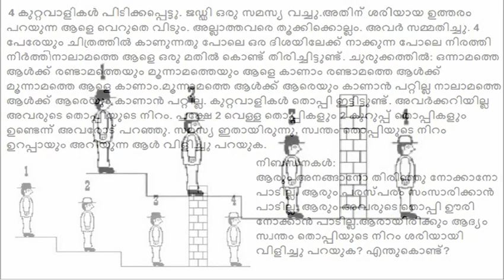Malayalam Puzzle | Riddle | Prisoner's Hat Problem | One More Info |കുറ്റവാളികൾ| kusrithi chodyangal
Malayalam Puzzle | Riddle | Prisoner's Hat Problem | One More Info | malayalam intelligent questions

4 കുറ്റവാളികൾ പിടിക്കപ്പെട്ടു. ജഡ്ഡി ഒരു സമസ്യ വച്ചു.അതിന് ശരിയായ ഉത്തരം പറയുന്ന ആളെ വെറുതെ വിടും.
അല്ലാത്തവരെ തൂക്കിക്കൊല്ലം. അവർ സമ്മതിച്ചു.
4 പേരേയും ചിത്രത്തിൽ കാണുന്നതു പോലെ ഒര ദിശയിലേക്ക് നാക്കുന്ന പോലെ നിരത്തി നിർത്ത നാലാമത്തെ ആളെ ഒരു മതിൽ കൊണ്ട് തിരിച്ചിട്ടുണ്ട്. ചുരുക്കത്തിൽ: ഒന്നാമത്തെ ആൾക്ക് രണ്ടാമത്തെയും മൂന്നാമത്തെയും ആളെ കാണാം രണ്ടാമത്തെ ആൾക്ക് മൂന്നാമത്തെ ആളെ കാണാം.
മൂന്നാമത്തെ ആൾക്ക് ആരെയും കാണാൻ പറ്റില്ല നാലാമത്തെ ആൾക്ക് ആരെയും കാണാൻ പറ്റില്ല. കുറ്റവാളികൾ തൊപ്പി ഇട്ടിട്ടുണ്ട്. അവർക്കറിയില്ല അവരുടെ തൊപ്പിയുടെ നിറം. പക്ഷേ 2 വെള്ള തൊപ്പികളും 2 കുറുപ്പ് തൊപ്പികളും ഉണ്ടെന്ന് അവരോട് പറഞ്ഞു. സമസ്യ ഇതായിരുന്നു, സ്വന്തം തൊപ്പിയുടെ നിറം ഉറപ്പായും അറിയുന്ന ആൾ വിളിച്ചു പറയുക.

നിബന്ധനകൾ:
ആരും അനങ്ങാനോ തിരിഞ്ഞു നോക്കാനോ പാടില്ല.
ആരും പരസ്പരം സംസാരിക്കാൻ പാടില്ല.
ആരും അവരുടെ തൊപ്പി ഊരി നോക്കാൻ പാടില്ല.
ആരായിരിക്കും ആദ്യം സ്വന്തം തൊപ്പിയുടെ നിറം ശരിയായി വിളിച്ചു പറയുക? എന്തുകൊണ്ട്?